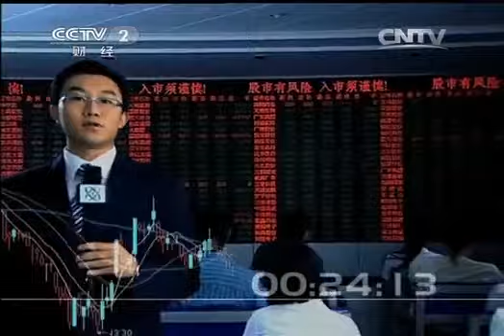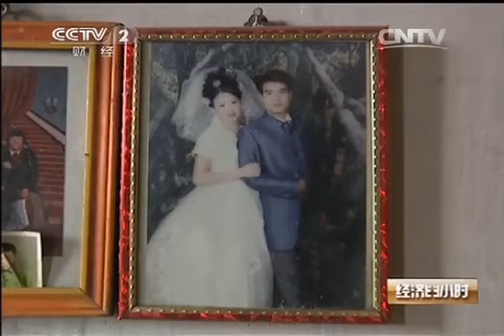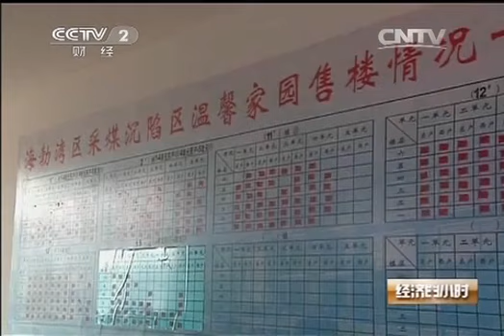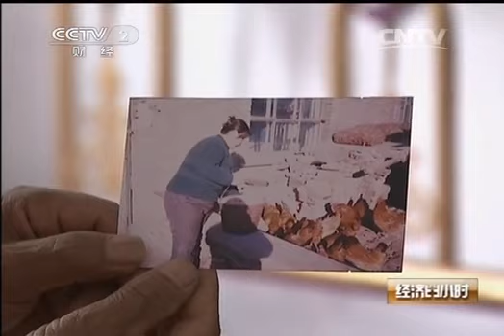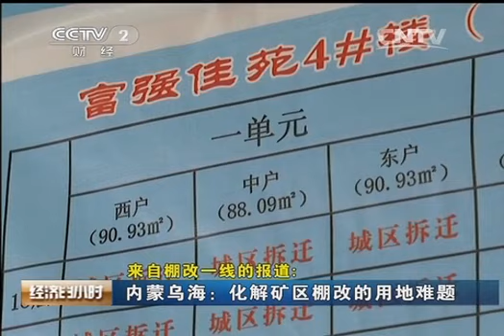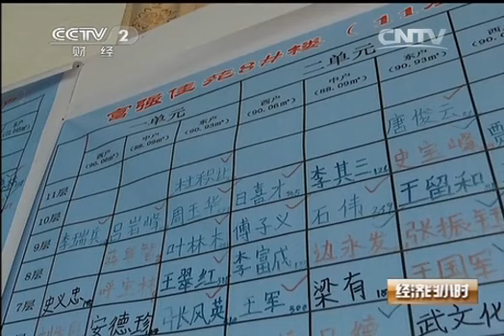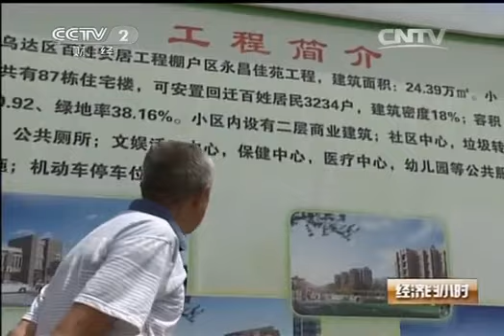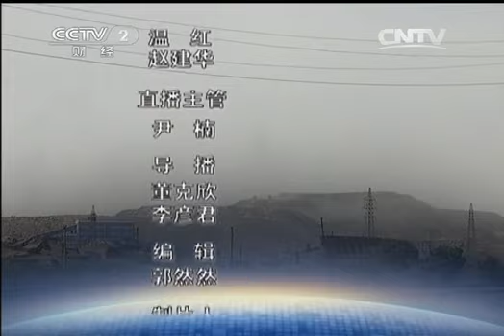20140624 经济半小时 来自棚改一线的报道：内蒙乌海：化解矿区棚改的用地难题